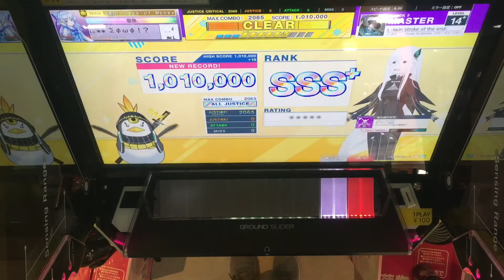【CHUNITHM】AJC(理論値) ouroboros -twin stroke of the end-【MASTER 14+】手元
【CHUNITHM】AJC(理論値)
【MASTER 14+】手元
ouroboros -twin stroke of the end-

まぁ1回は緊張負けすると思ってた
レメゲトンの身体が押そうとしてくれない鍵盤とか分割方jがないだけで詰めてる時のストレス度合いが全然違った